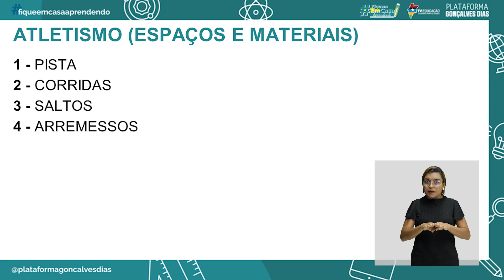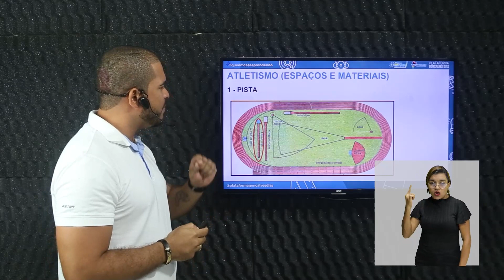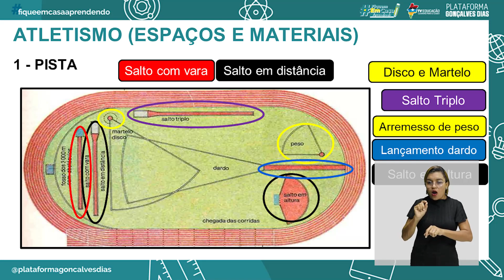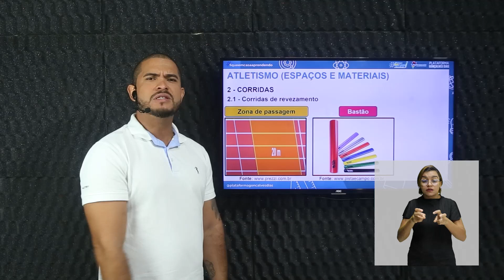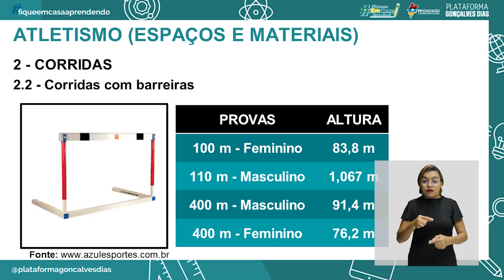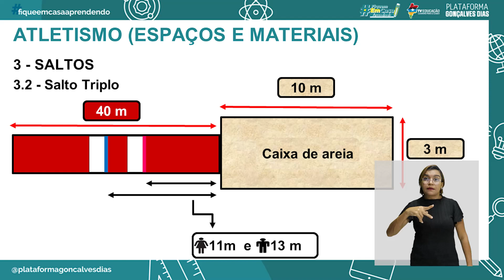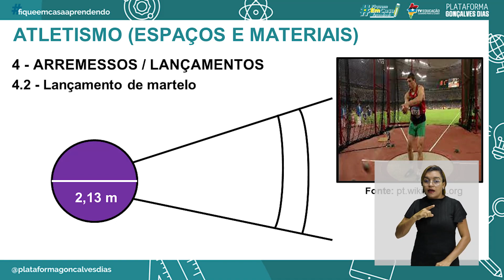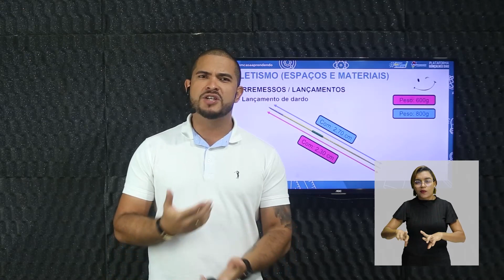Atletismo: Espaços, Materiais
Educação Física – Atletismo: Espaços, Materiais – 4° período